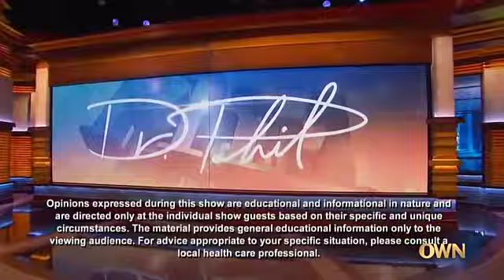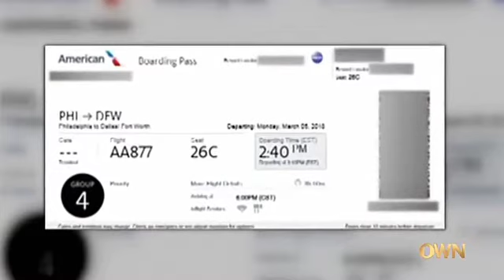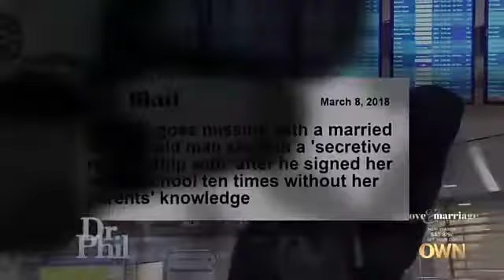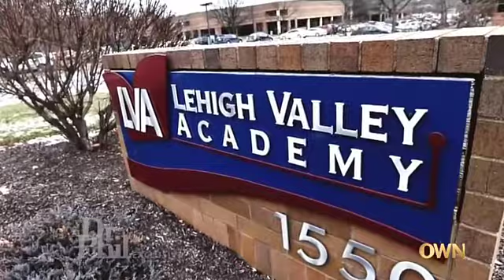✔️ Dr Phil 2022 👉Wife of Man Who Ran Away to Mexico With Teenage Daughter's Best Friend